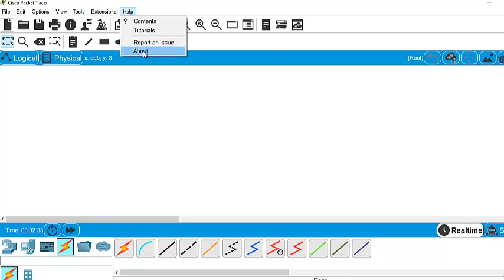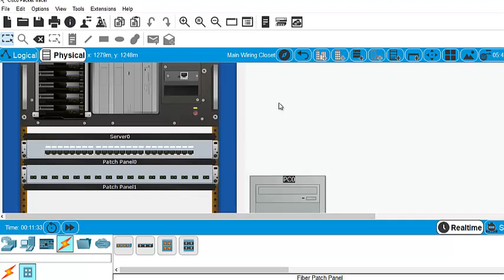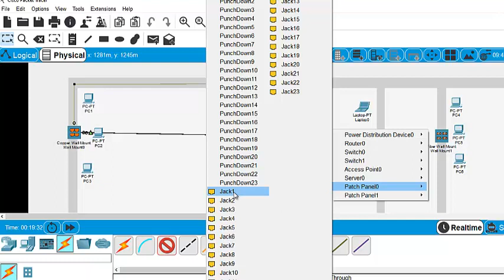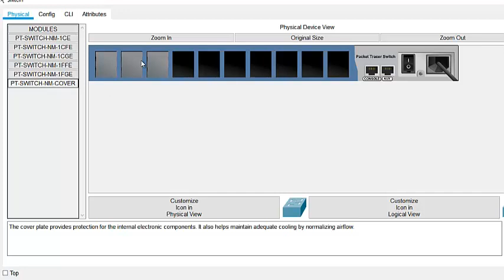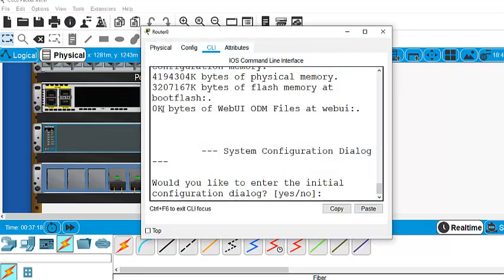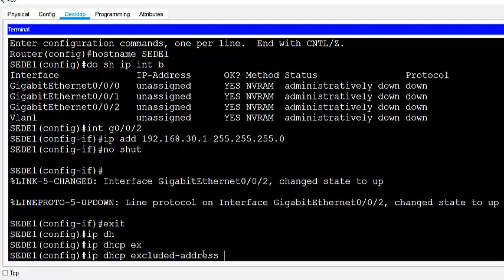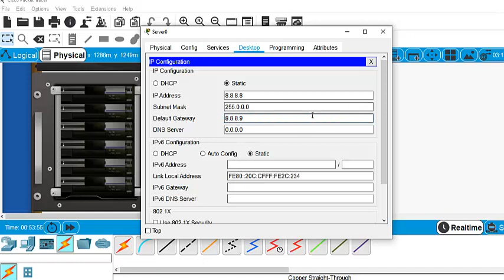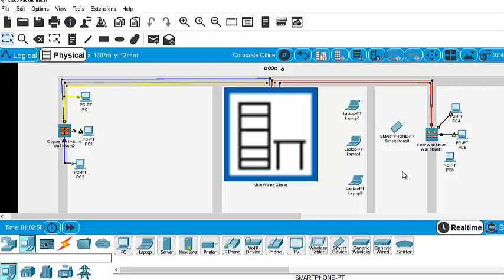Cableado Estructurado en Packet Tracer 7.3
En este video les explico de manera simple la implementacion del Cableado estructurado en el simulador  Packet Tracer de Cisco version 7.3, para entender mejor el concepto de los subsistemas de cableado estructurado.